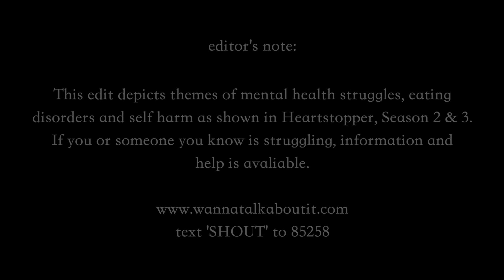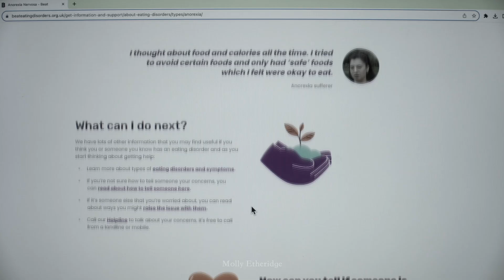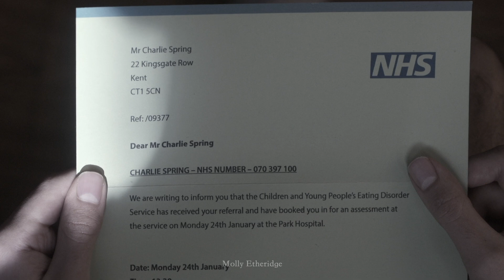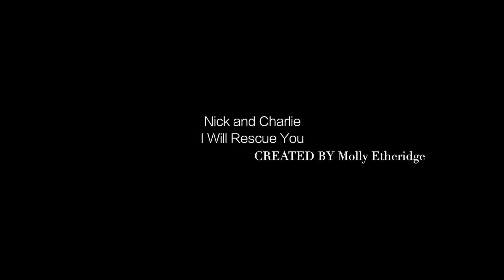Nick and Charlie - I Will Rescue You (Heartstopper, Season Three)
“We just want to be there for you. You have to let us.”

I wanted to get this edit out ages ago however every single time I sat down at my computer to work on it, I’d cry. This season of Heartstopper was so emotional and so beautifully made, I can’t get over it.

* Film/TV show: Heartstopper
* Character/s: Nick and Charlie

With love, Molly x